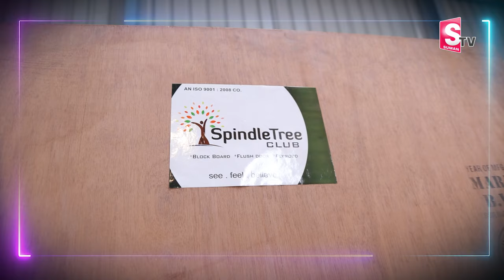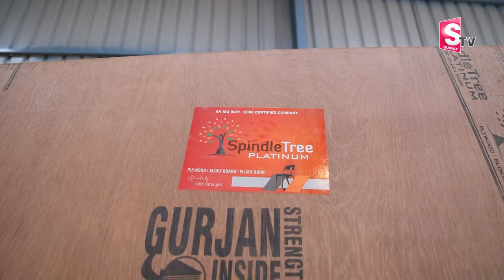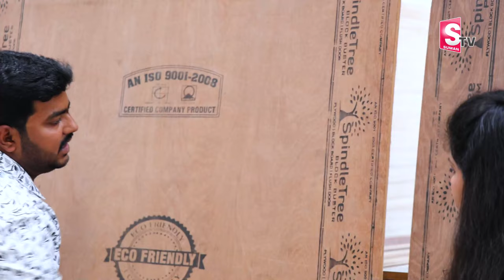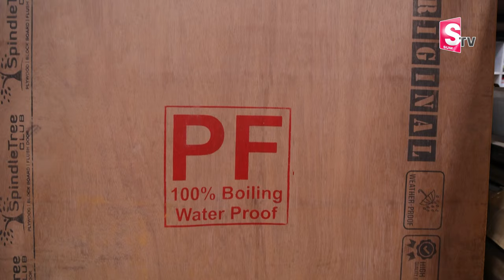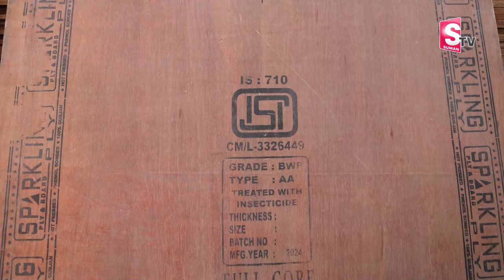Hyderabad Based Plywood Wholesale Dealer & Manufactures Spindle Tree Plyboards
Watch► Hyderabad Based Plywood Wholesale Dealer & Manufactures Spindle Tree Plyboards | @SumanTVChannel